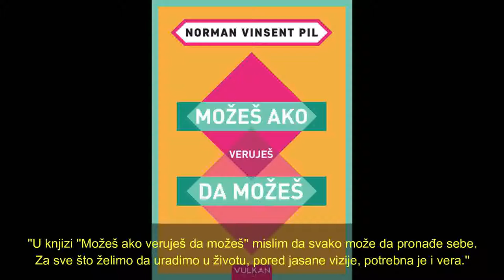Karantin 3 vežbe, 3 preporuke | Emir Bekrić | BRONZA SP 2013, rekorder Srbije 400m prepone...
3+3 u karantinu
Najbolji atletičari Srbije preporučuju po tri vežbe i tri zanimacije (knjiga, film, serija, društvena ili pc igra)

Emir Bekrić je jedan od najboljih atletičara Srbije u istoriji. Ostaće upamćena za vjek i vjekova 2013. godina kada je tada atletičar Novog Beograda prvo osvojio zlato na Mediteranskim igrama, a potom je napravio jedno od najvećih iznenađenja u istoriji Svetskih šampionata kada je maestralnim finišom došao do bronzane medalje na 400m sa preponama u Moskvi.
Tih 48.05s  je i dalje rekord Srbije.
Pored Novog Beograda nosio je dresove Crvene zvezde, Radničkog iz Kragujevca i Partizana (1945), a gotovo tokom cele karijere Emira je trenirala Mirjana Stojanović.

Nakon brojnih problema sa povredama uspeo je da se vrati i da izbori normu za Evropsko prvenstvo 2018. u Berlinu.

Nažalost nakon problema u Partizanu (1945) Emir je ''resavio tabak'' i rešio je da ''okači sprinterice o klin''.

VEŽBE:
1. Kor, grudi, prednje rame
2. Poskoci sa promenom  nogu u iskoraku - čučanj (lože, gluteus)
3. Zadnje lože, gluteus u izdržaju

PREPORUKE:
1. Knjiga - ''Možeš ako veruješ da možeš''
2. Film  ''John Wic''
3. Film  ''John Wic 2 i 3''